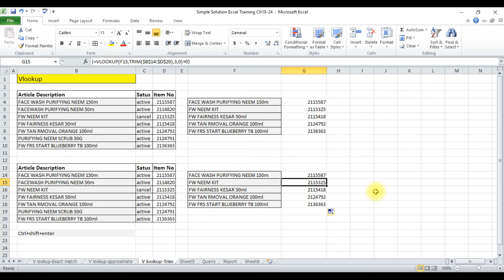V-Lookup Trim (CH-20)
This video explains in Hindi the usage of the V Lookup function in Excel. The      V Loopup is a very important function for anybody working on data. This function is capable of reducing your time and energy in a significant way and improves your efficiency manifold. It reduces the error chances significantly.
The video explains the function in an easy way with examples to make you understand in the simplest possible way.
Video helps you understand why you get an error when you are applying v lookup correctly and helps you make necessary changes.
How to apply V lookup?
How to use V lookup?
Example of using V lookup?